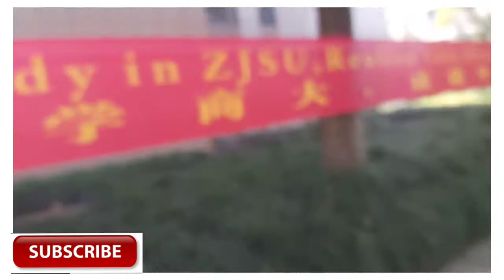DAY VLOG: YOUTH TOURISM FESTIVAL|Zhejiang GongShang University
Hey Loves🥰🥰

Welcome back to my YouTube Channel and l know it's been a while since my last video upload and l'm glad to say that l am finally back for good this time. l am really excited for this chapter and will be giving you more and more Vlogs.